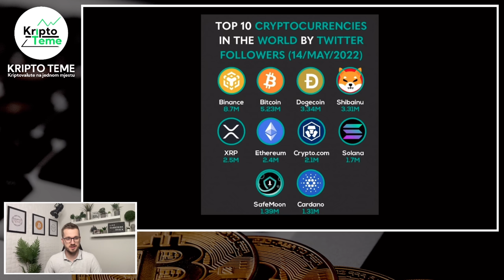KRIPTO UZ (GORKU) KAVU - Kriptovalute novosti i zanimljivosti - Kriptovalute 2022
Kripto uz gorku kavu  😀 Kriptovalute 2023

HVALA TI !

🔐 LEDGER 🔐

KRIPTO TEME

kripto teme
Bitcoin Cardano Ethereum Fantom i druge kripto teme
kriptovalute
kriptovalute KRIPTOVALUTE
KRIPTOVALUTA
kriptovalute edukacija bitcoin
kriptovalute balkan
kriptovalute novosti
kriptovaluta
binance kartica
KRIPTOVALUTE  binance